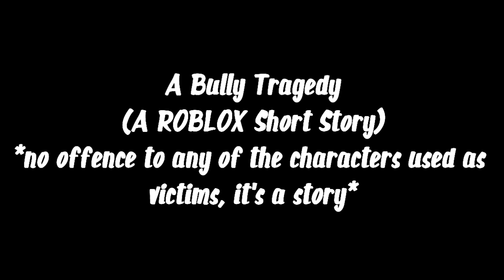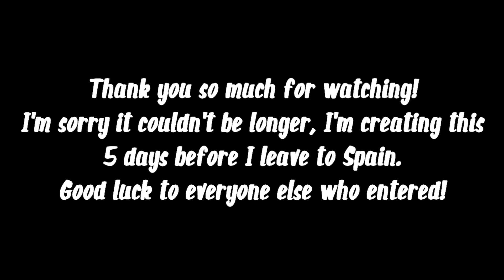A BULLY TRAGEDY - ROBLOX Story (Kavra 300k Contest)